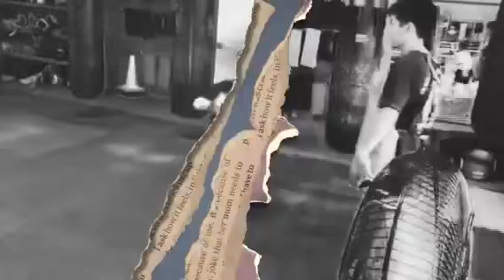武風庵キックボクシングジム練習風景